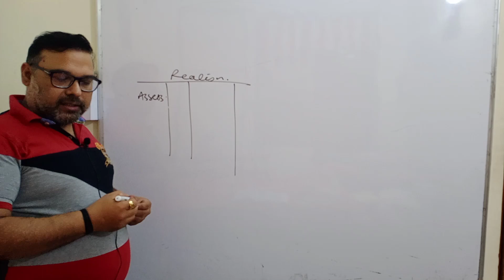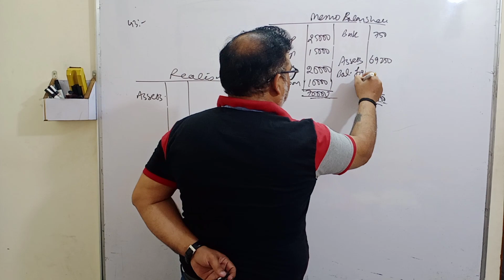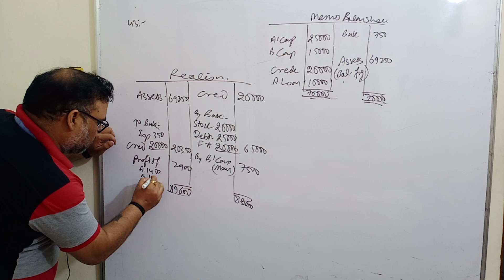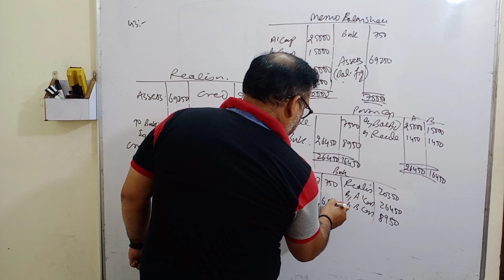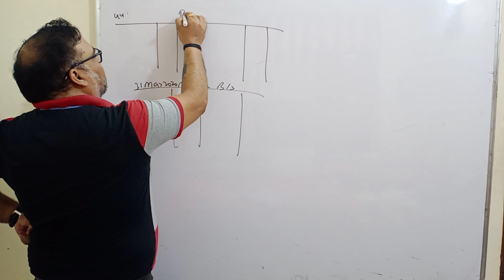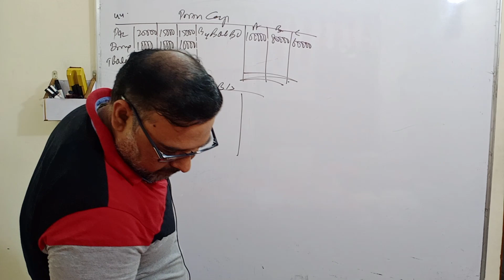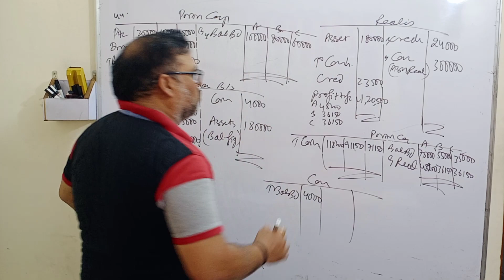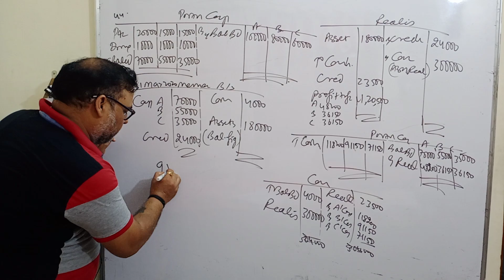Dissolution of partnerships firm memorandum balance sheet ques No 43 & 44 T S Grewal class 12th xii